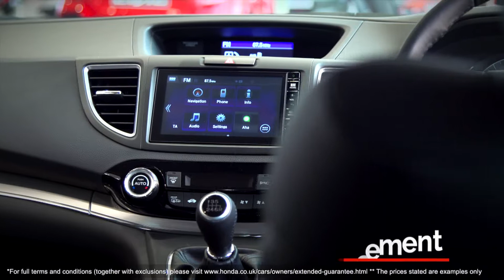Park's Honda Extended Guarantee